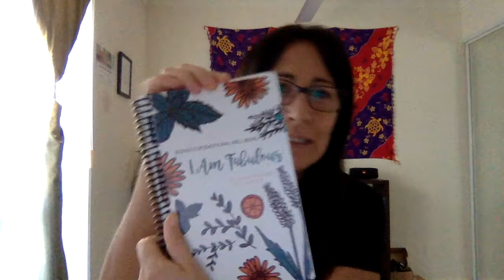Mi rutina diaria con doTERRA Parte 1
doTERRA es mas que aceites esenciales!
En este video les cuento mi rutina diaria con doTERRA.
Por mas detalles e información pebete en contacto y te cuento más!

(Creo que podes optar por español en tu buscador)